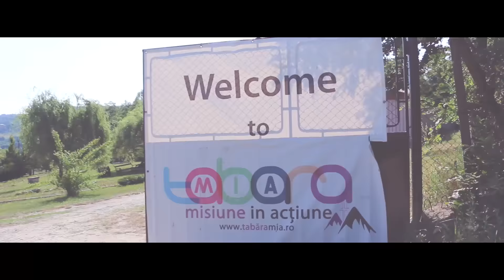Tabara MIA "Fii Regal" 2015 - Week 2 Highlights - 06 - 10 Iulie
Tabara MIA - Fii Regal - Saptamana 2 | 6 - 10 Iulie
Camp MIA - Be Royal - Week 2 | 6 - 10 July

Asociatia Crestina MIA există pentru un singur scop: sa impactăm oamenii sa devină urmaşi ai lui Hristos. Ca să ne atingem acest scop, folosim un număr de diferite strategii, fiecare din ele incadrându-se in una din cele trei categorii generale:
-Evanghelizare
-Ucenicizare
-Pregătire de lideri

Deși obiectivul nostru principal este pe tabere de tineret , ne-am dezvoltat un program de ucenicizare și capabilități extinse pentru a consolida și sprijini conducerea bisericilor din comunitățile din care provin taberiştii nostri .Menţinem un program pe tot parcursul anului de evenimente pentru a ne asigura că taberiştii noştri devin ucenici dedicați şi sunt activi în bisericile locale